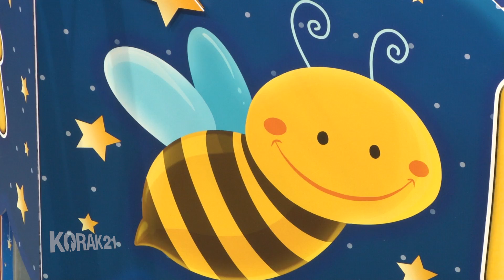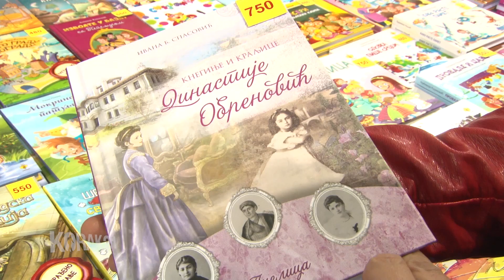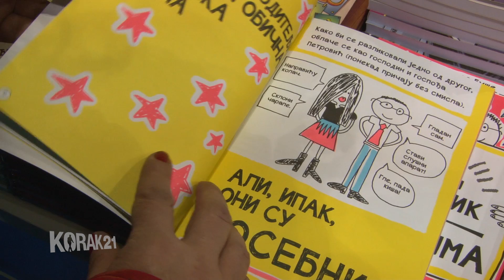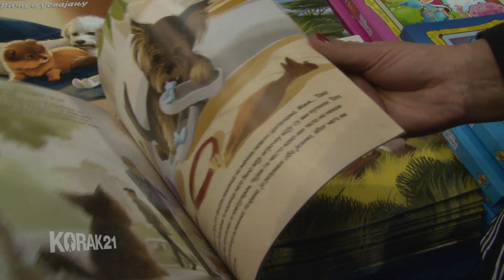Pčelica na 61. Sajmu knjiga u Beogradu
Od 23. do 30. oktobra posetioci su imali priliku i ove godine da posete štand Pčelice u Hali 1, na samom ulazu, u bojama zvezdanog neba, baš onakvog kakvo je u mašti samo onih koji vole da čitaju knjige.